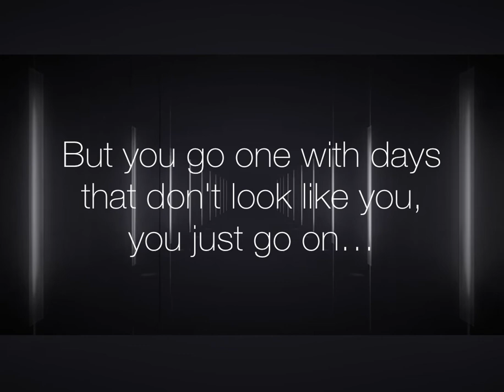Yatara-Adam acoustic cover … ادم- ياترى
Cover By:Jeovany Ehab
Piano: David Refaat
Mixing: keyrollos Atef